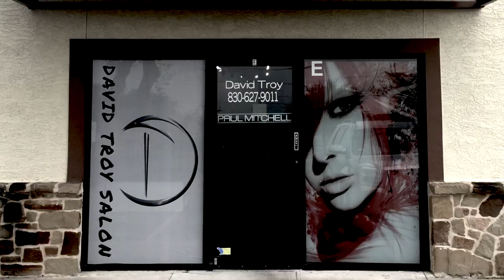Are you a new Hairdresser and thinking about opening a Hair Salon ?